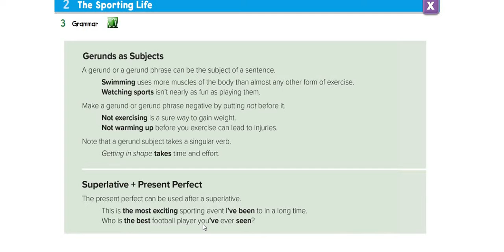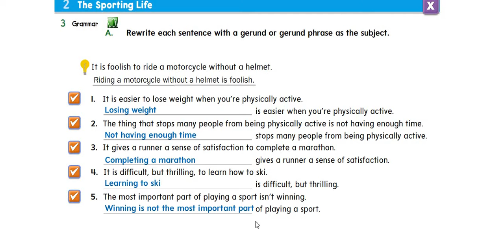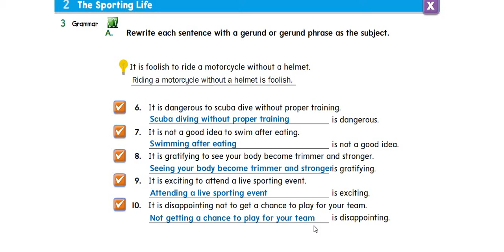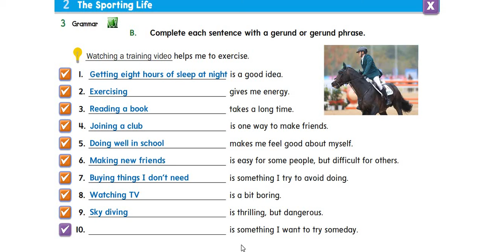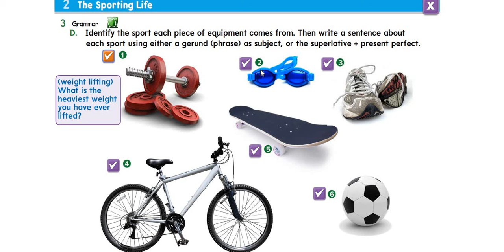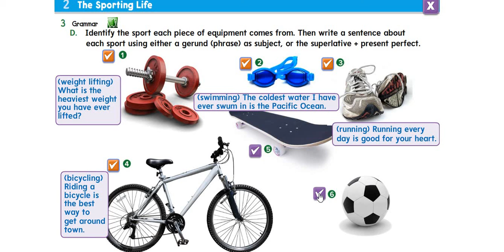Mega Goal 4 Unit 2 Lesson 2 grammar the gerund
شرح الدرس الثاني من الوحدة الثانية من كتاب ميجا جول 4 للصف الثاني الثانوي الفصل الدراسي الثاني